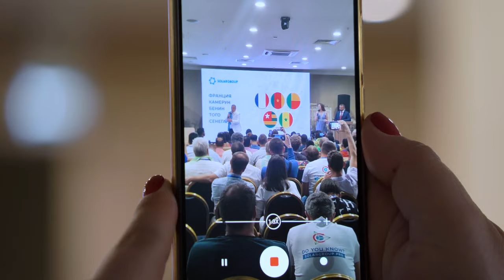La Conférence SOLARGROUP par les yeux de ses participants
Les investisseurs et les partenaires de différents pays qui se sont rendus à Moscou à la Conférence internationale SOLARGROUP, ainsi que les orateurs qui ont pris la parole, ont partagé leurs impressions de cet événement.

Qu'est-ce qui a le plus plu aux partenaires et aux investisseurs ?

• La dynamique de la construction du BTEI "Sovelmash" et la possibilité de voir le chantier de leurs propres yeux.
• Des matériels et des développements avec des moteurs de type "Slavianka".
• La communication avec la direction de SOLARGROUP et les représentants de la société d'ingénierie "Sovelmash".
• Les chiffres précisant les résultats du financement du projet.
• La communication avec des investisseurs et des partenaires du monde entier.

La participation à la conférence a renforcé la confiance des partenaires dans le projet des "Moteurs Duyunov". Les émotions et les connaissances qu'ils ont acquises ont été emmenées dans leurs pays pour les partager avec d'autres partenaires et aider à faire avancer le projet.

Les orateurs de l'événement ont été impressionnés par son ampleur, ainsi que par les yeux brillants, un intérêt véritable et un grand nombre de questions du public.

Regardez la vidéo de la conférence SOLARGROUP et partagez-nous vos impressions !